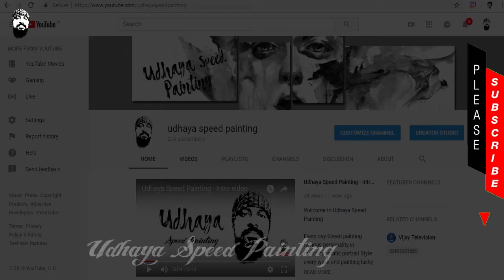Aishwarya Rajesh - Speed Painting & Interesting Fact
Aishwarya Rajesh is an Indian film actress, who has appeared in leading roles primarily in Tamil cinema. She started her career as Anchor in a famous comedy show called Asathapovadhu Yaru on Sun TV. After winning the reality show Maanada Mayilada.

For best comment, we select two viewers and speed paint them.